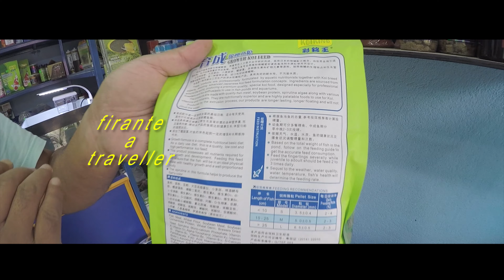Life inside an Aquarium "Aqua Life". Aqua Farming | Modern Royal Pets. Part 2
Basically this is an adventure, travelling and tourism TV show and this channel is promoting nepal and nepali culture and all the beautiful places in nepal.